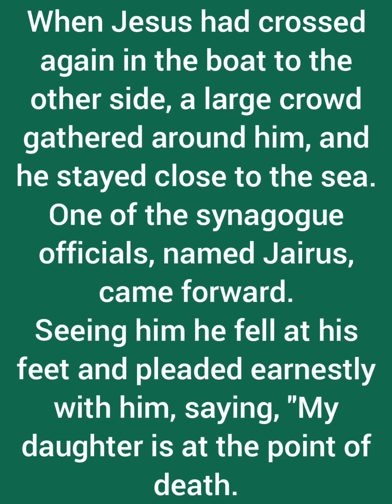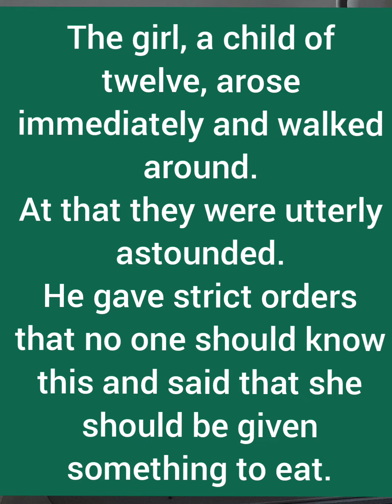Mk 5:21-24, 35b-43 연중 제13주일(교황주일)/오늘의 성가